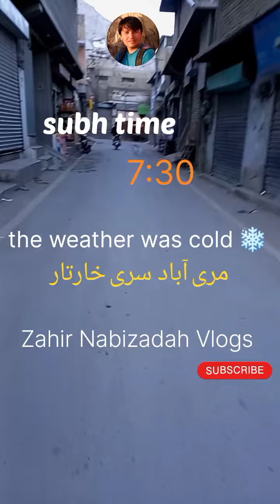Hazaragi dishe |Quetta Mariabad |کوچه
kucha is a Hazaragi dishe
we used kucha at morning time